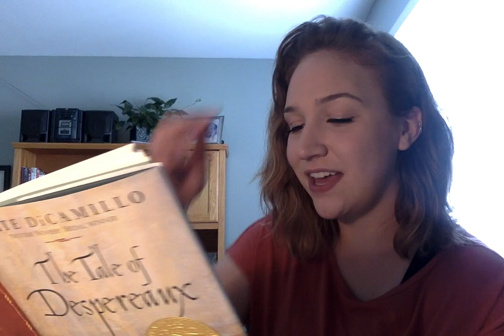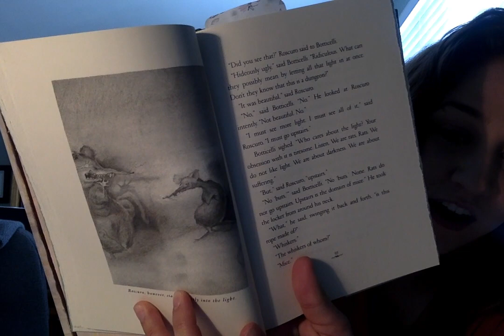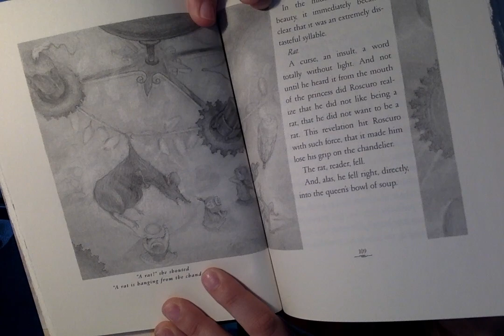The Tale of Despereaux Chapters 15-21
The Tale of Despereaux by Kate DiCamillo Chapters 15-21 read by Miss Amy